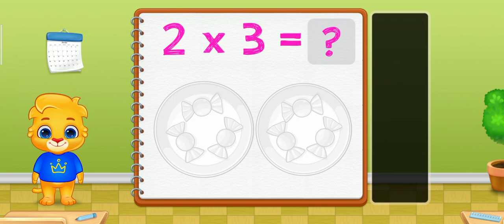kid's games for kids